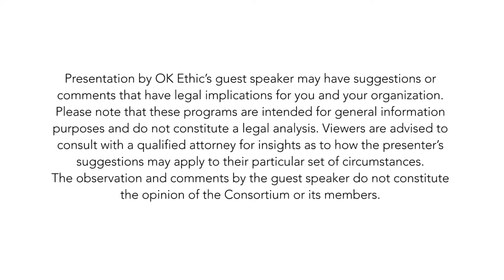Bill O'Rourke & Dr Brad Agle OKC Chapter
Dr. Brad Agle Professor of Ethics and Leadership BYU
Bill O'Rourke President, Alcoa Russian
OKC Chapter

Presentations by OK Ethics' guest speakers may have suggestions or comments that have legal implications for you and your organization.  Please note that these programs are intended for general informational purposes and do not constitute legal advice.  Viewers are advised to consult with a qualified attorney for insights as to how the presenter's suggestions may apply to their particular set of circumstances.

The observations and comments by the guest speaker do not constitute the opinion or policies of the Consortium or its members.